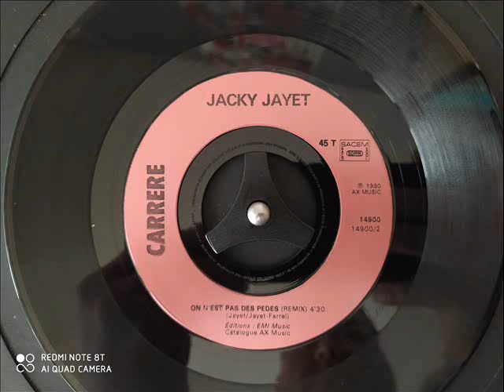Jacky Jayet : On n'est pas des pédés [Remix][Face B][1990]